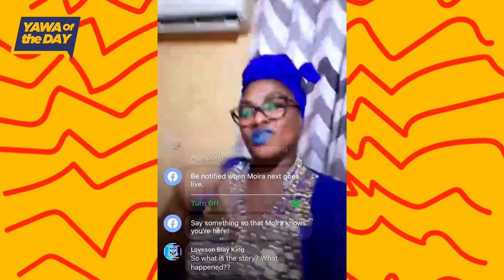Yawa Of The Day: Kennedy Agyapong Vs Prophet Nigel Gaisie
Kennedy Agyapong Vs Prophet Nigel Gaisie